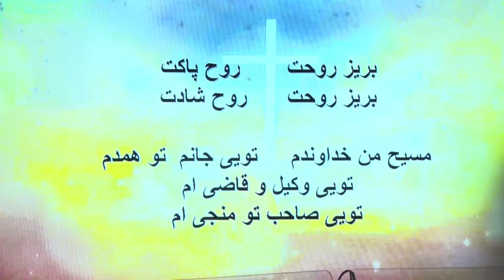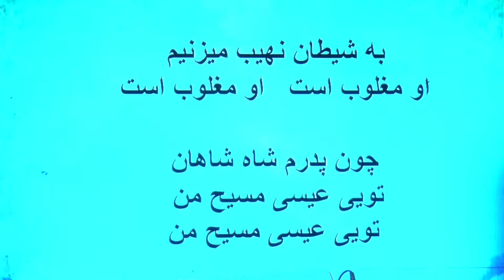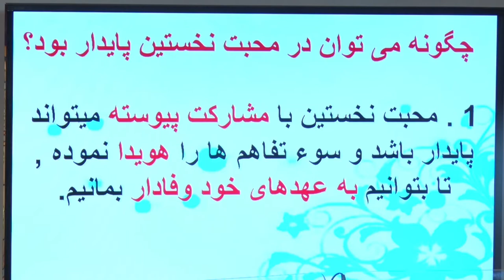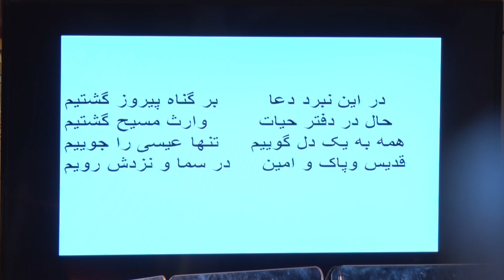بی ریا عشق ورزیدن(فایل اصلی)